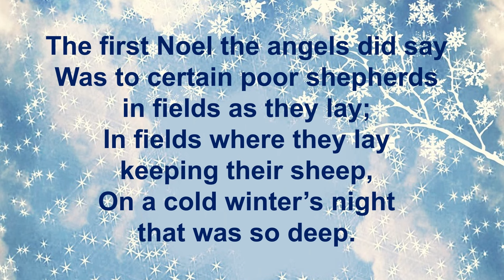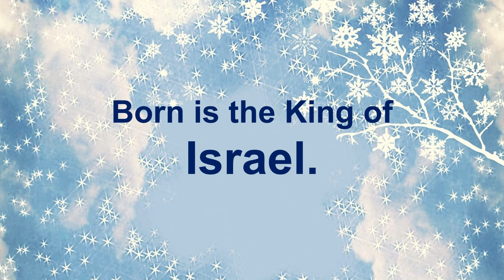The First Noel